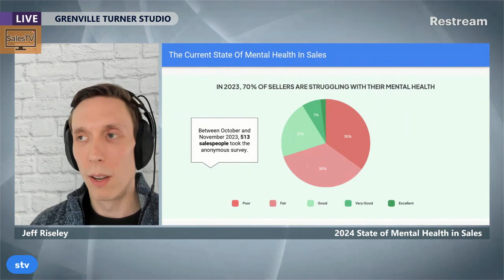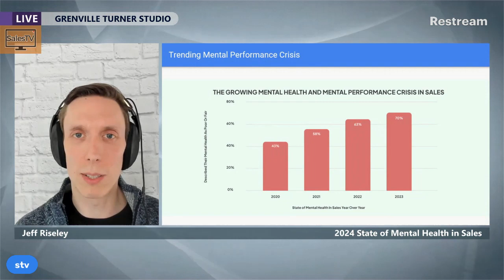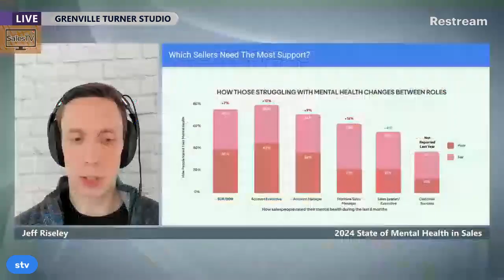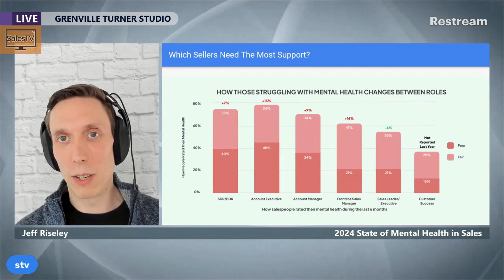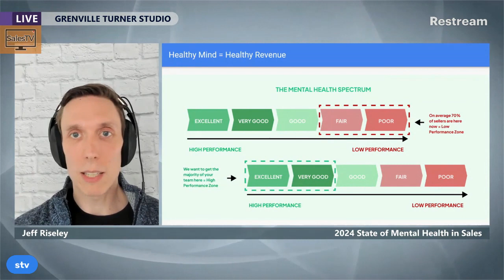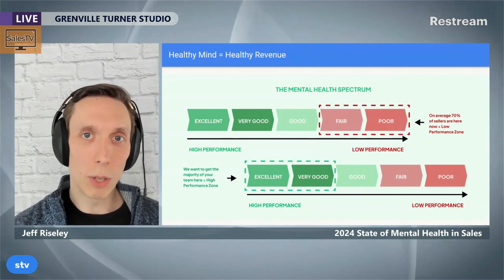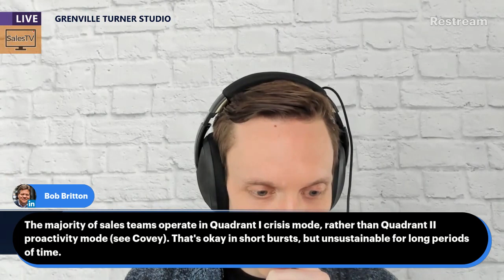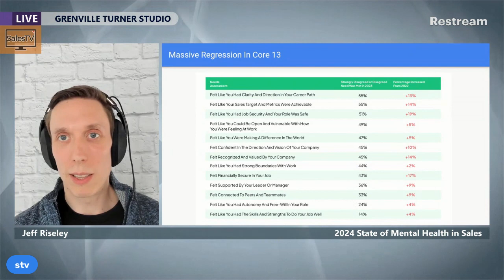The Unspoken Crisis in Sales Performance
In this episode of SalesTV Live we address the crucial topic of mental health in sales with expert Jeff Riseley, Founder of the Sales Health Alliance. A staggering 70% of sellers face mental health challenges, exacerbated by a high-pressure sales environment and societal pressures. Find out why creating a supportive and trusting work environment is not just good for the team's morale but for the bottom line as well. We touch on how basic actions can significantly improve psychological safety and overall performance without compromising standards. This episode offers an invaluable perspective on how mental health correlates with sales performance and ultimately, revenue generation.

Highlights
04:38 Promoting mental health for sales professionals
16:02 Importance of individualized mental health support at work
19:01 Rising stress and uncertainty affecting mental health
22:11 Keeping team's mental health boosts consistent performance

SalesTV.live Mid-Day Edition broadcasts live on Tuesdays at Noon ET/ 9:00am PT.

Join us for the latest thinking, engaging chat, and lively debate on the world of sales. Where Sales Meets Success.

You can find a link to our upcoming live shows